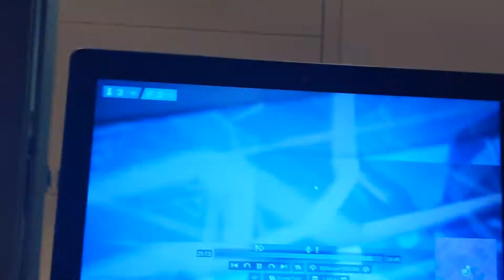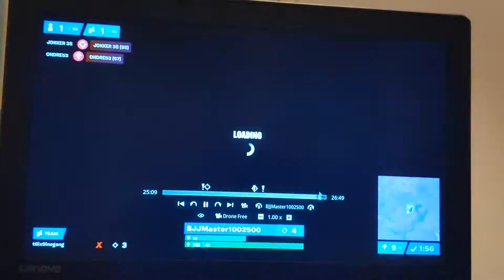A fortnite win ( just keep building)